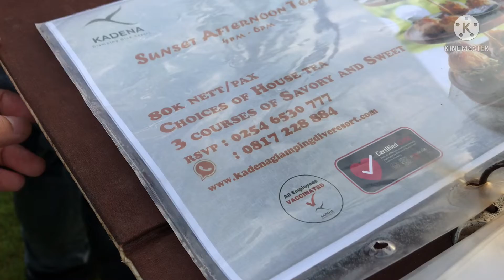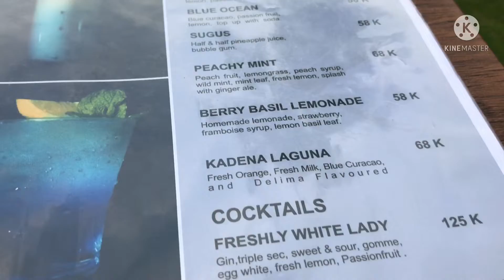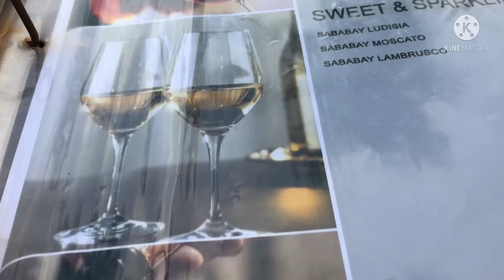KADENA GLAMPING DIVE RESORT ANYER | RESTO VIEW GUNUNG KRAKATAU BARU DIBUKA 2022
Kadena glamping google maps

Kadena Glamping Dive Resort

Jl. Raya Anyer-Sirih No.126, Sindanglaya, Kec. Cinangka, Kabupaten Serang, Banten 42167

Reservation / Booking :
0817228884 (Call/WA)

Apabila anda ingin melakukan pemesanan kamar serta mengetahui lebih detail harga dan ketersediaan kamar, silahkan kunjungi:

2. Traveloka

3. Tiket.com

4 Pegi Pegi

Di kadena ada 2 type kamar
Type Deluxe IDR 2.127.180/Nett Include breakfast 2 pax dan Dinner 2 pax
Type Suite IDR 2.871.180/Nett Include breakfast 2 pax dan Dinner 2 pax